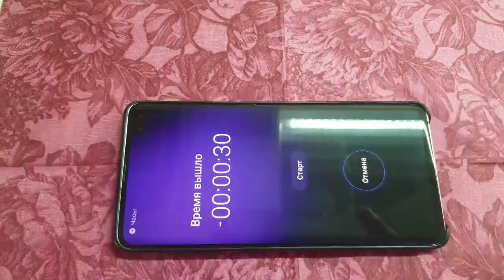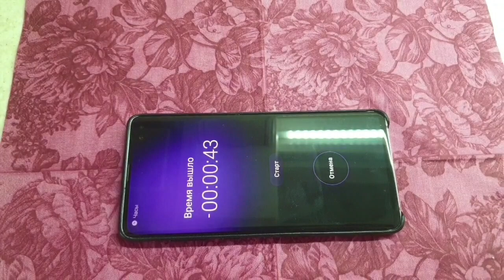Лайфхак Как кипятить молоко чтобы оно не сбежало